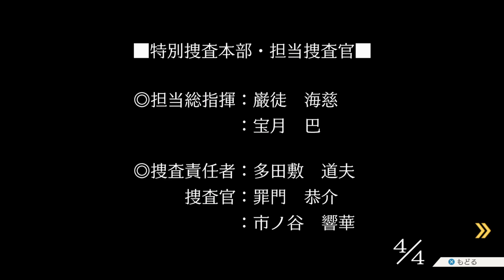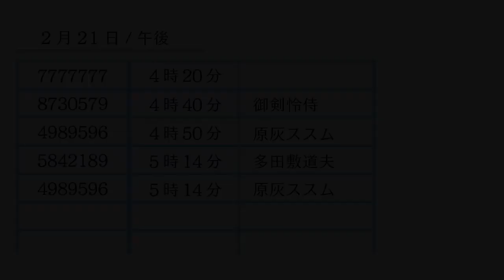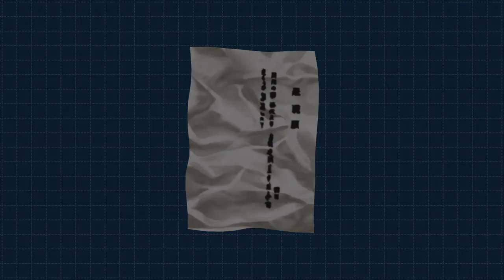【実況】事件以降この剣が消えた…？【逆転裁判】